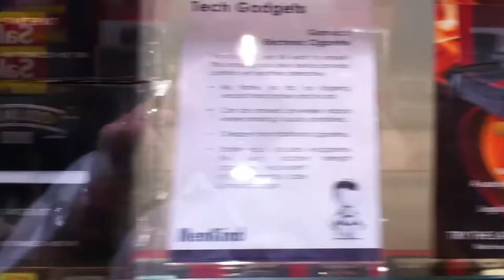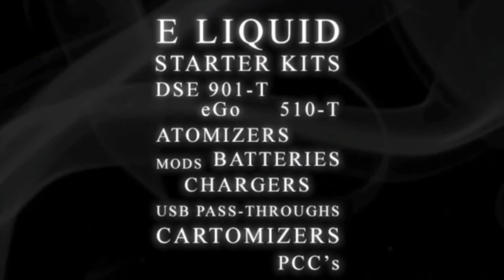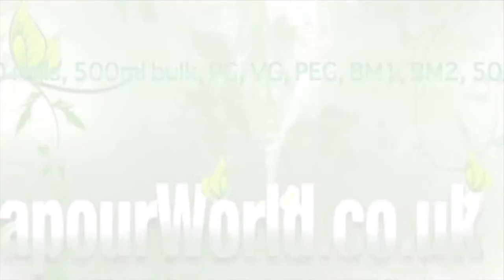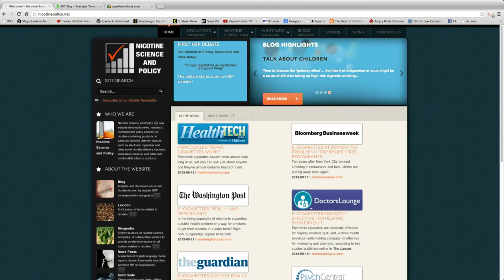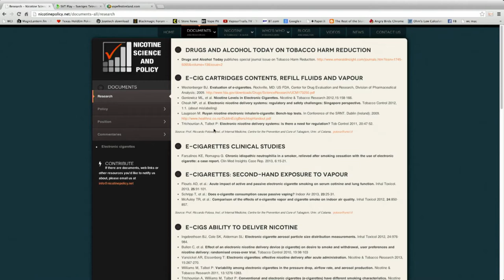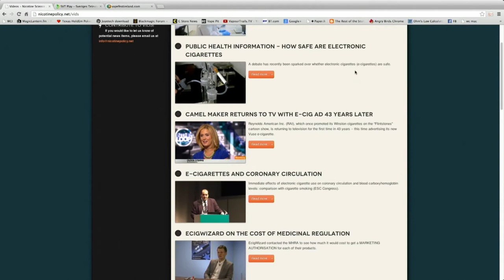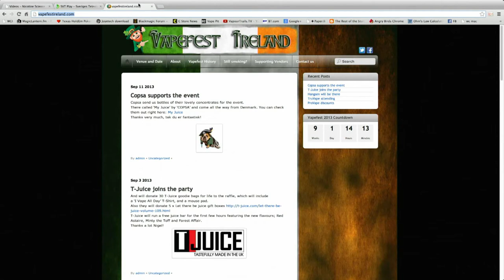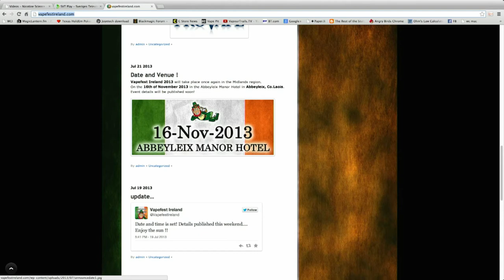Haze Hour 12-09 - Gattling guns and wattage...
Keith, Daz and Dave look at the Innokin 134, the Vpro, the Smok ARO, the Kick2 and introduce World Vaping Day and Vapefest Ireland - amongst other mischief.